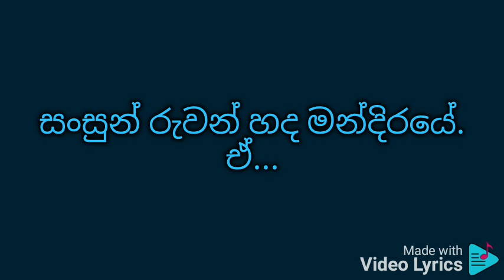සන්සුන් රුවන් හද ගීතය වචන සමඟ පුහුණු වීම සඳහා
මුල් ගැයුම
මිල්ටන් පෙරේරා  සහ ශ්‍රීමතී තිලකරත්න

සංසුන් රුවන් හද මන්දිරයේ
සංසුන් රුවන් හද මන්දිරයේ. ඒ...
ආලෝකේ අලෝකේ ඔබද ප්රියේ
රන්ව ඒ රන්වන් යෞවනියේ
රන්ව ඒ රන්වන් යෞවනියේ. ඒ...
සෙව්වන්දි පෙම් උයනේ ඔබද ප්රියේ
Subhavitha gee
ඔබගේ හදේ හැඩ මුහුනින් පෙනේ
දෙනෙතේ කැලුම් බර නිල් මල් පිපී
තුරු හිස් මුදුන් දළු සුළගින් සැලේ
සුවඳක් ඇවිත් පොඩි රහසක් කියයි
Subhavitha gee
හැලෙනා රිදි දිය ඇල්ලක් වගේ
සංගීතයක් අප දෙහදේ නැගේ
ගීයක් ගයා හොද තනුවක් හදා
හිනැහි ටිකක් හැඩ නැටුමක් නටා